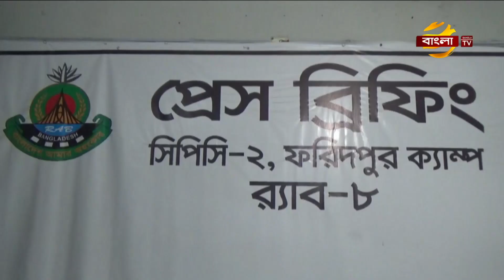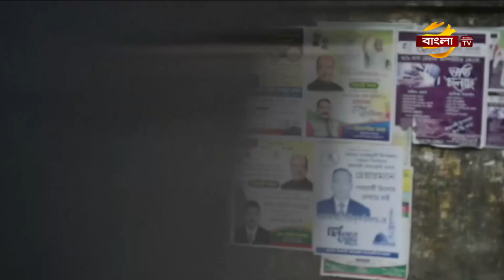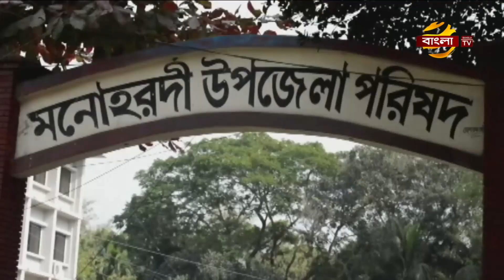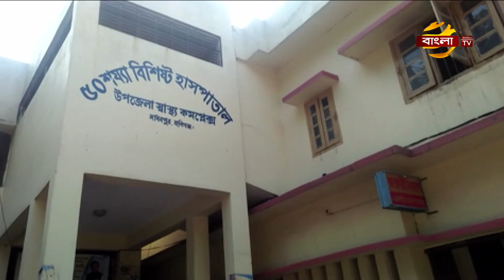রাজবাড়ীতে এসএসসি পরীক্ষার ভুয়া প্রশ্নপত্র ফাঁস চক্রের ৩ জন আটক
রাজবাড়ীতে এসএসসি পরীক্ষার ভুয়া প্রশ্নপত্র ফাঁস চক্রের তিন সদস্যকে আটক করেছে র্যাব-৮।
গতকাল রাতে রাজবাড়ী জেলা সদরের বিভিন্ন এলাকায় অভিযান চালিয়ে তাদের আটক করা হয়। এসময় তাদের কাছ থেকে প্রতারণার কাজে ব্যবহৃত ছয়টি মোবাইল ফোন জব্দ করা হয়।আজ দুপুরে সংবাদ সম্মেলনে এ তথ্য জানান র্যাব-৮ ফরিদপুর ক্যাম্পের কোম্পানি অধিনায়ক মেজর তালুকদার নাজমুছ সাকিব।আটককৃতরা হলো- রাজবাড়ী সদর উপজেলার ইন্দ্রনারায়ণপুর গ্রামের মতিন মিয়া,গোপিনাথদিয়া গ্রামের কামরুল হাসান ও একই গ্রামের জুয়েল হোসেন।র্যাব জানায়,আটককৃতরা কয়েকটি ওয়েবপেজ চালু করে এসএসসি পরীক্ষাসহ বিভিন্ন পাবলিক পরীক্ষার ভুয়া প্রশ্নপত্র তৈরি করে বিক্রির মাধ্যমে মানুষের সঙ্গে প্রতারণা করে আসছিল।